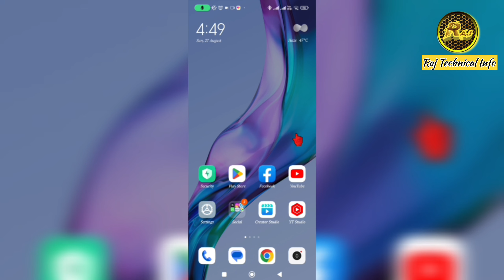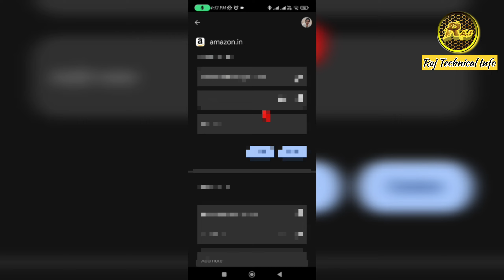Any Bank App & Website Password forgot | Application password kaise pata kare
Any Bank App & Website Password forgot || Application password kaise pata kare || Forgot Password || Password reset ||

Application password kaise pata kare
Password reset
Password forgot
Forgot password
Password kaise pata kare
Password kaise malum kare
Password bhul gya kaise pata kare
How to know password
Password restart
Application password forgot
Al Rajhi Bank account
Al Rajhi Bank password kaise pata kare
Al Rajhi Bank password forgot
Al Rajhi Bank forgot Password
Bank password forgot